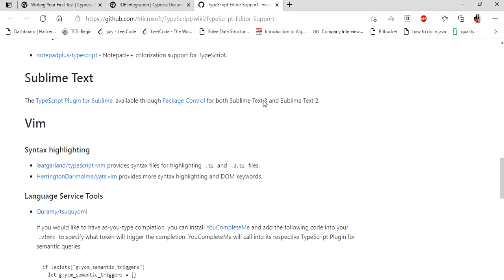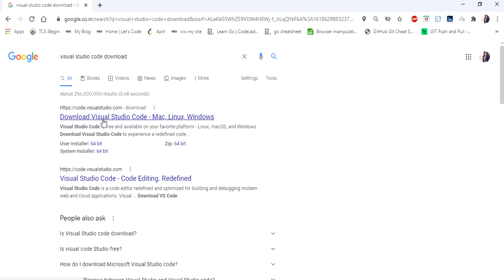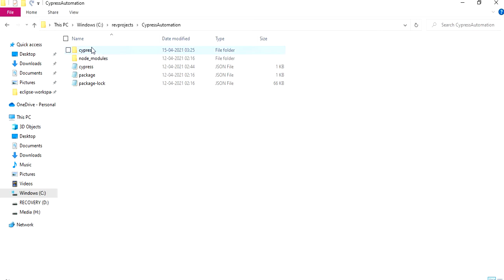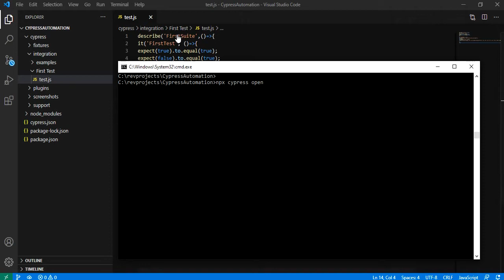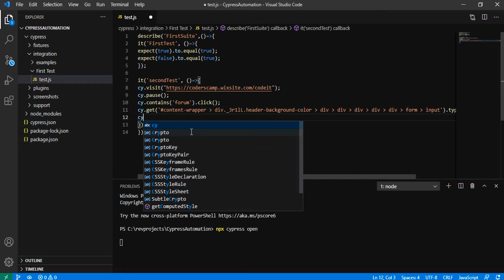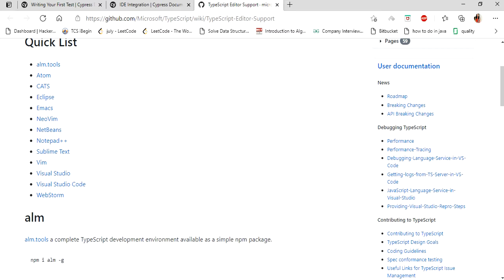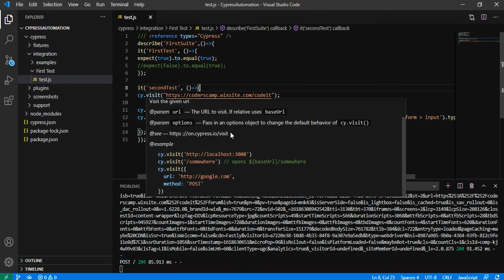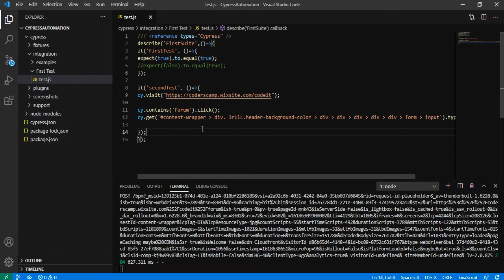Integrating Cypress with IDE | Cypress Automation crash course - 4 | Coders Camp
This video series helps to learn web automation using cypress. This video helps you to integrate your cypress Test Runner with IDE (Visual Studio Code).